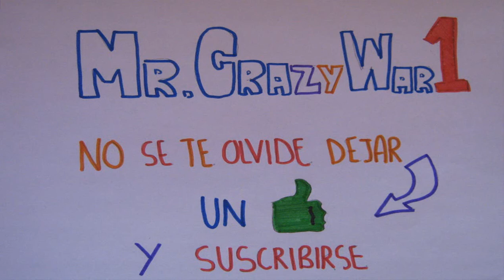Minecraft-Revenge Of The Gods-Part 2